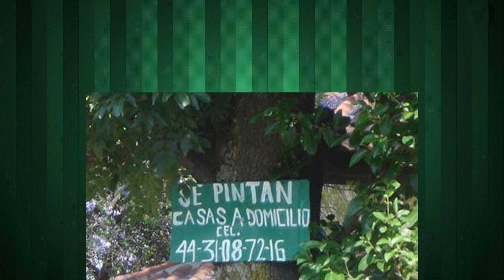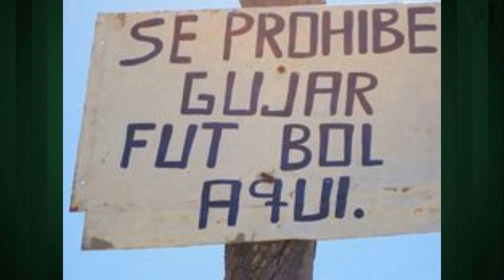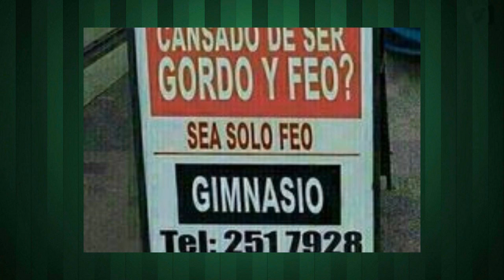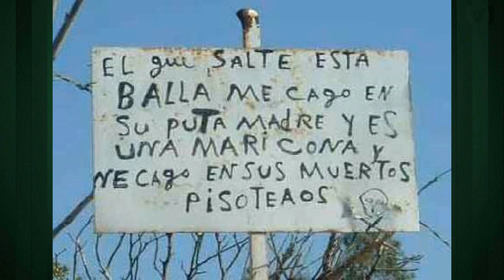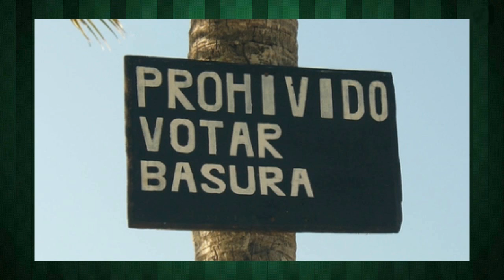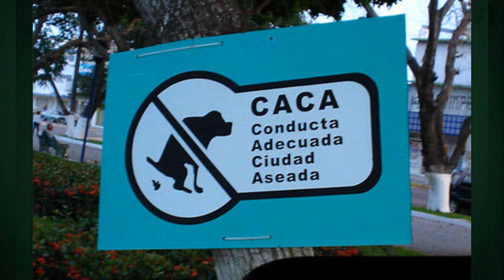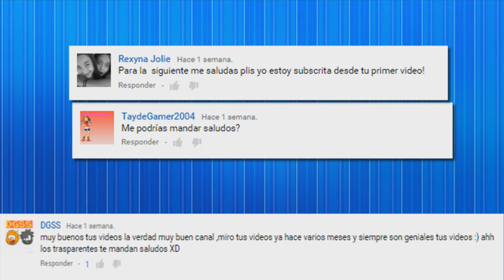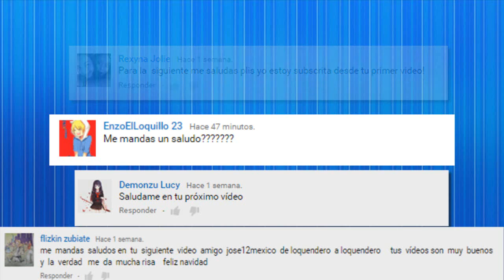los letreros más graciosos extraños y curiosos que podrás ver tercera edición 2016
la edicion final de este tema del canal.

música usada-
MAX COVERI - RUNNING IN THE 90'S MIDI
Rammstein- Du Hast (8-bit)

programas usados-
loquendo